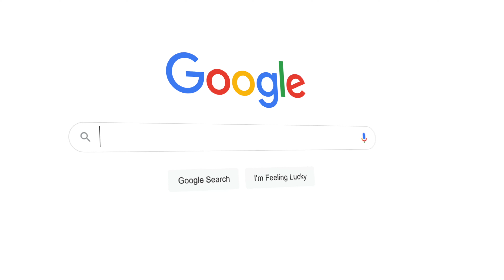Deigo Escobar "Ridin Dirty" feat Raw Street | shot by Deigo Escobar | @50ShotFilms(OFFICIAL VIDEO)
Deigo Escobar "Ridin Dirty" feat                                                                                                                                                                                                                                                                                                                                                                                                                                                                                                                                                                                                                                        Raw Street | 50 Shot Films